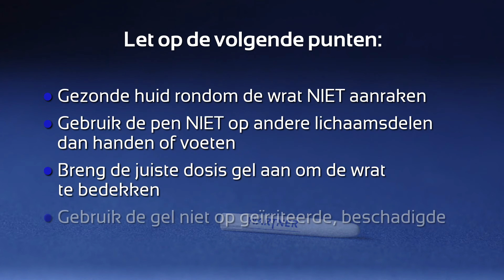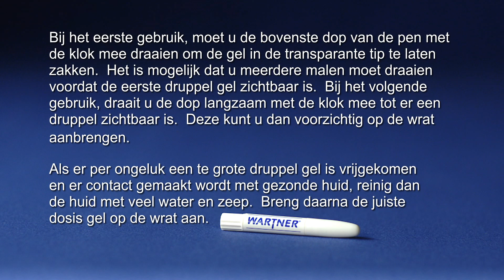Wartner.eu // Demonstratiefilm Wartner Wrattenpen